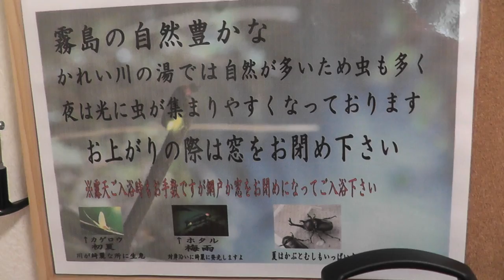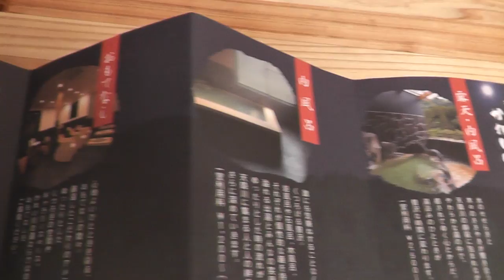鹿児島 霧島 かれい川の湯 家族湯浴室 2012年11月18日